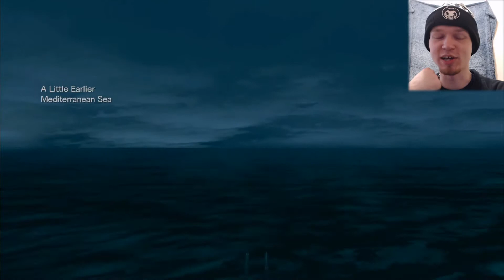Resident Evil: Revelations | Part 11